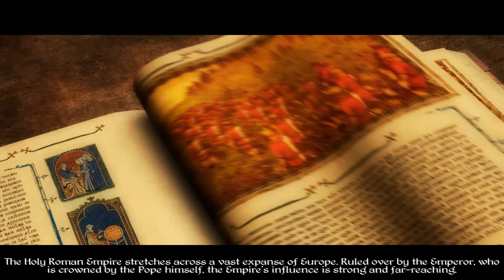📍Starting My New Empire - Medieval 2 Total War [4k]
Spanning the most turbulent era in Western history, your quest for territory and power takes you through Europe, Africa, the Middle East, and even onto the shores of the New World.
The Holy Roman Empire:
 The Holy Roman Empire is a particularly misleading name for Europe's largest collective of kingdoms and fiefdoms, regardless of which way one looks at it. For starters, it is the Byzantine Empire that truly carries on the legacy of the ancient Romans, and the notion that the Kaiser (the Germanic name for "Emperor) truly serves the Roman Catholic Church is presently quite laughable.
 A great rift in opinion exists between Kaiser Henry IV and Pope Gregory VII as to the legitimacy of the Papacy's recent move to do away with secular investiture, a change of law that has taken away all of the Kaiser's power over the Catholic Church. How the Kaiser should react to this is undoubtedly the biggest dilemma facing the Holy Roman Empire at present. When a ruler of nations allows a man of the cloth to dictate what he can and can't do, he sets a bad precedent. Of course, if he leads his people into open conflict with the church itself, he is arguably setting an even worse one.
 With both extremes looking like perilous choices the Kaiser will need to find the best middle ground he can, very much the same situation he faces when looking at his borders. The Empire itself is Europe's middle ground, centrally located, with opportunities to expand in almost every direction, but also potential competition to come with each opportunity. It is a far cry from the days of Charlemagne when all of Western Europe answered to the Emperor. Now France is a seperate entity, Italy has become a formidable group of city states, the Danes block the route into Scandinavia, and the kingdoms to the East are more of a threat than a place to lay claim to.
 Should the Kaiser successfully deal with the dissent that lingers within the Reich at present, there seems no reason the Reich cannot consolidate and expand into something to rival the first Roman Empire... Though this time it won't be a simple matter of bettering the barbarians.
Strengths:
Strong all-round.
Weaknesses:
Lacks the later period professional armies of England and France.
Playing as the Empire
The Holy Roman Empire starts in Europe's Middle Ground. The French are a threat to the West, The Danes to the North, Milan and Venice to the South and Rebels to the East. It is surrounded by opposing factions. Taking Prague (Rebel Occupied) can be a good strategic move on the way to strengthening their position.
The Starting Regions of The Holy Roman Empire
The Holy Roman Empire can have a hard time trying to keep its empire in one piece. The many enemies that surround it can attack at any moment. If the Empire can consolidate its forces and protect its borders from foreign expansion then it can absorb its neighbors quickly. The Emperor needs to make use of the devastating gothic and zweihander units to ensure the empire's sovereignty and security. The Pope can be a powerful ally, used to stage counter attacks on factions that have attracted the Pope's negative attention. The Pope could also be the emperor's worst enemy, calling a crusade on the Holy Roman Empire for all of Christendom to strike them down. The Emperor must be careful in how he deals with his holiness: the power he wields over the Catholic world is not to be trifled with, his requests should be honoured and relations kept above good. It is important for a leader to strike out in one direction with the backing of the empire.